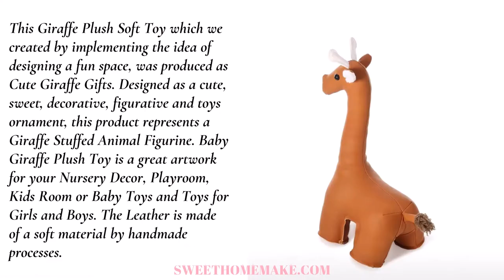Giraffe Plush Soft Toy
This Giraffe Plush Soft Toy, which we created by implementing the idea of designing a fun space, was produced Giraffe Toy. Designed as a cute, sweet, decorative, figurative and toys ornament, this product represents a Giraffe Stuffed Animal. We were inspired by Sof Toys and Plush Toys during the production process of the product and we combined it with Giraffe aesthetically. You can use this Giraffe Plush Toy product which offers an unusual detail, Kids Room, Nursery Room, Childrens Room. Baby Giraffe Plush Toy is a great artwork for your Nursery Decor, Playroom, Kids Room or Baby Toys and Toys for Girls and Boys. The Leather is made of a soft material by handmade processes. The product has been prepared in accordance with healthy, certificate and legal obligations. The Giraffe figure a large African animal with a very long neck and long legs. The Giraffe's chief distinguishing characteristics are its extremely long neck and legs, its horn-like ossicones, and its distinctive coat patterns. The material is soft because it is a leather material and its white color is close to the natural bear color. The figure represents the characteristics of the Giraffe; strength, long and agility are the main features. A great Gift for Kids and a great toy for Playroom. Also can use as Bookends.

Specifications
Color: Brown
Material: Leather and Quartz Sand
Product size: 24 X 14 X 35cm.
Package size: 18 X 14 X 36cm.
Product weight: 1050g.
Package weight: 1330g.

Package List
1 * Giraffe Toy with Plush and Stuffed Feature